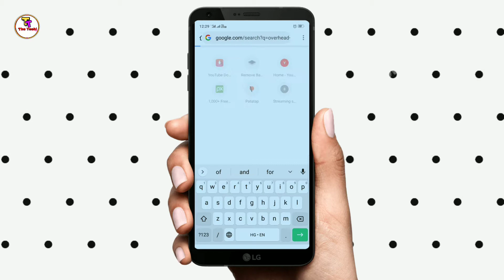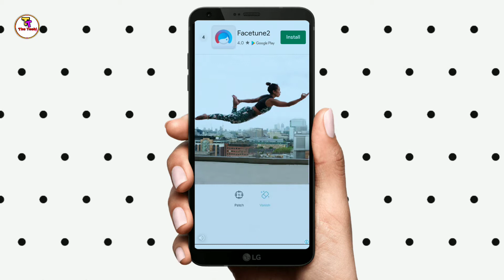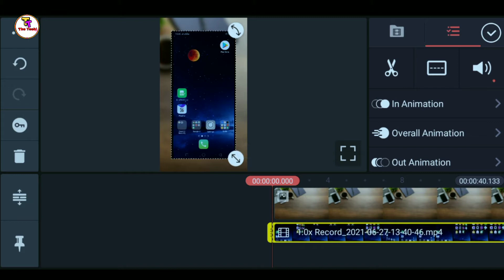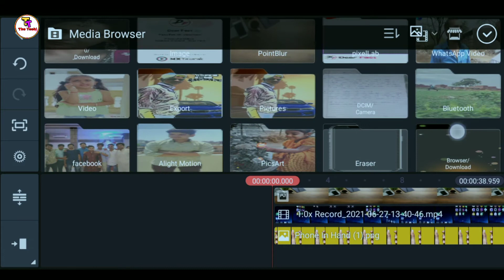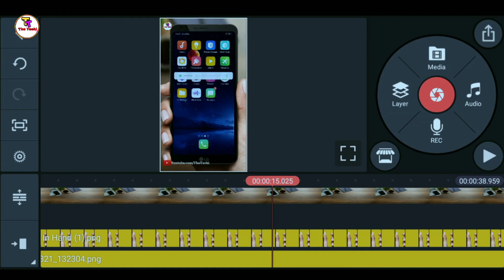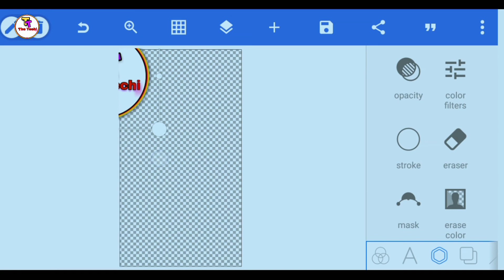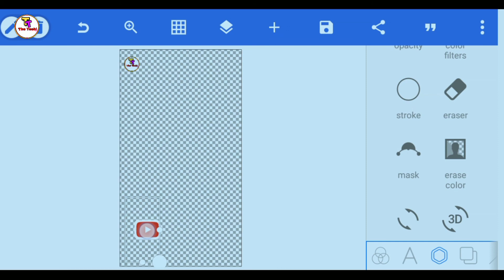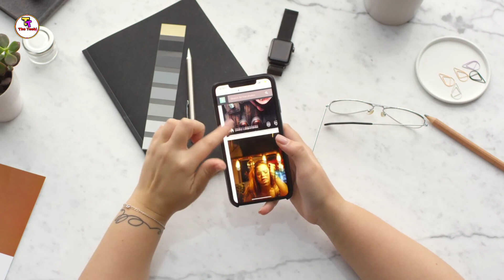How To Edit Professional 🔥 Short Videos From Kinemaster | Kinemaster Se Video Kaise Edit Kare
Namaskar Doston Swaagat Hai Aapka Hamare Ish Youtube Channel The Techi Mein...
Toh Doston Aaj Ki Video Mein Ham Aapko Kinemaster Se Professional Video Edit Karna Sikhane Waale hai

• how to edit youtube shorts video in kinemaster
• kinemaster video editing
• kinemaster
• kinemaster se short video kaise edit kare
• kinemaster se youtube shorts kaise edit kare
• kinemaster se short video kaise banaye
• kinemaster
• how to edit youtube shorts video
• how to edit videos
• how to make youtube short video
• how to edit youtube shorts video on kinemaster
• video editing
• how to create youtube short video
• how to edit short video
• professional video editing
• professional short video editing
• kinemaster se professional video kaise edit kare

. The Techi .